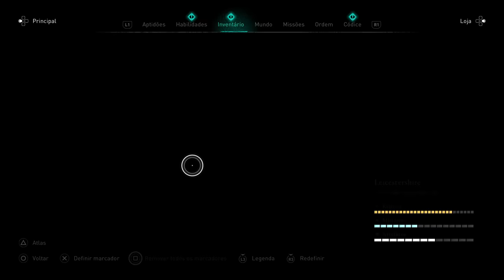As Novidades da Atualização 1.2.1 em Assassin's Creed Valhalla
No vídeo de hoje trago as mudanças mais significativas que a atualização 1.2.1 trouxe a Assassin's Creed Valhalla.

🔻🔻 SEJA MEMBRO 🔻🔻

🔻🔻 CONECTE-SE COMIGO 🔻🔻

Kallil Augusto